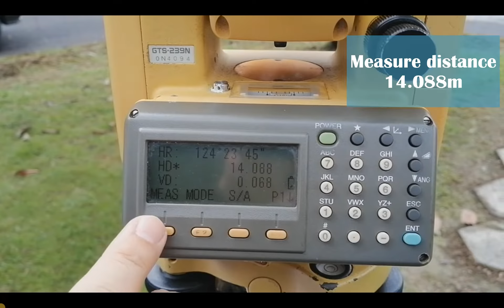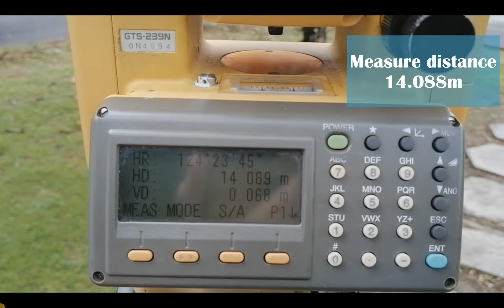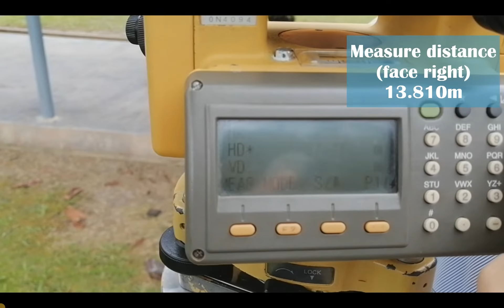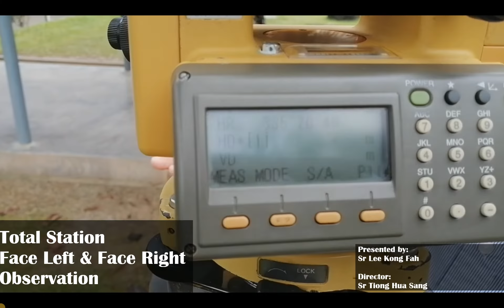Total Station Face Left & Face Right Observation PKS Survey Virtual Lab